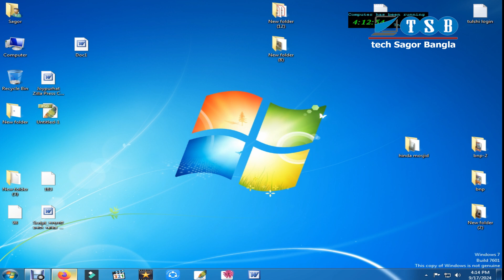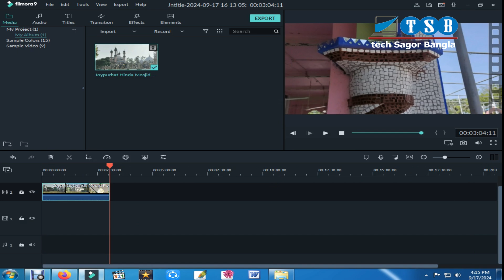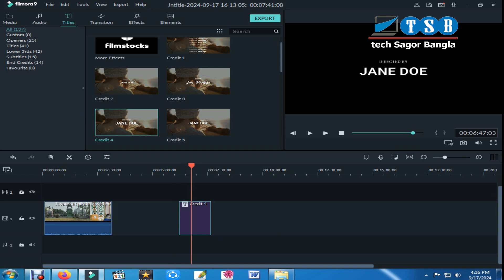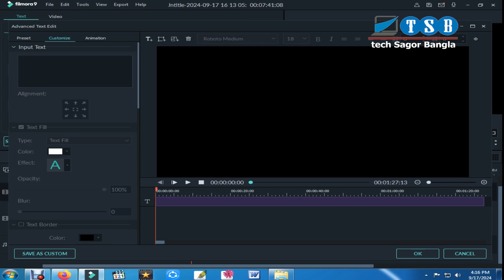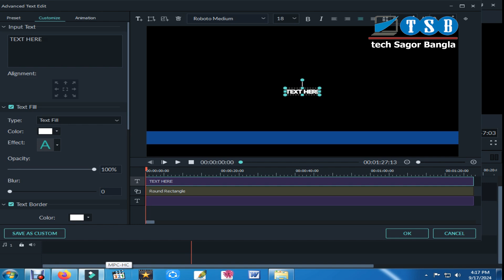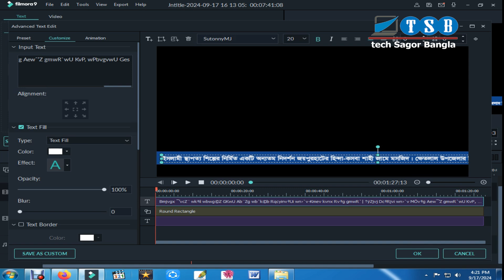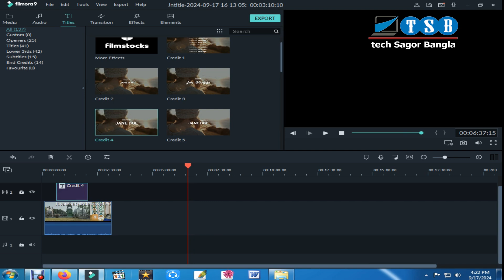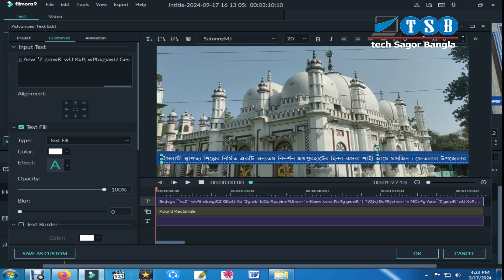how to add scrolling text in filmora bangla tutorial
আপনার কোন মতামত থাকলে কমেন্ট করে জানাতে পারেন।

tech sagor
computer tips
bangla tutorial

ভিডিওর নিচে চলমান লেখা,ভিডিওতে চলমান লেখা,ভিডিওর নিচে চলন্ত লেখা,ভিডিওর নিচ দিয়ে লেখা দৌড়াবে,মোবাইল দিয়ে ভিডিওতে চলন্ত লেখা বসান,ভিডিওতে চলন্ত লেখা,ভিডিওতে কিভাবে লেখা যায়,কাইনমাস্টার দিয়ে ভিডিওর নিচে চলন্ত লেখা আড্য করুন,কিভাবে ভিডিও তে চলন্ত লেখা লিখব,মোবাইল দিয়ে ভিডিওর নিচে চলন্ত লেখা আড্য করাবেন যেভাবে,kinemaster দিয়ে ভিডিওর নিচে লেখা,কি ভাবে ভিডিও তে চলন্ত লেখা সেড করবেন,মোবাইল দিয়ে ভিডিওর নিচ দিয়ে কি ভাবে চলন্ত লেখা লিখবেন,ভিডিওর নিচে লেখা,চলন্ত লেখা